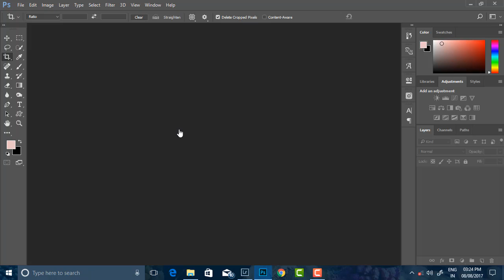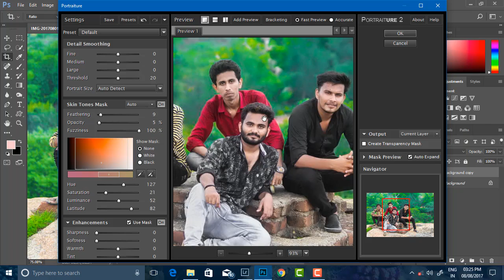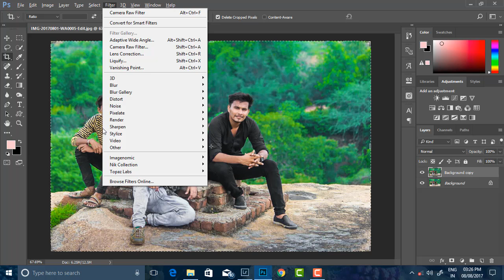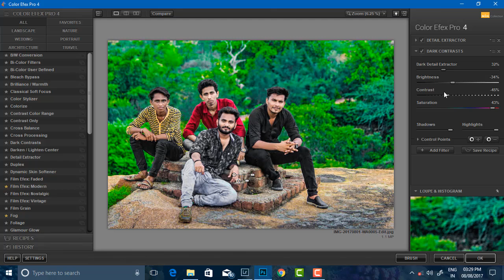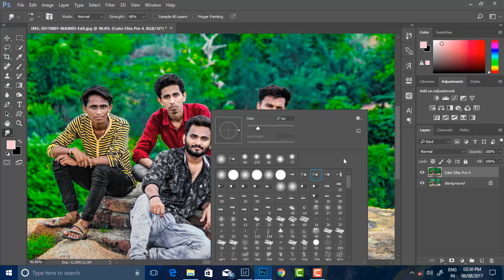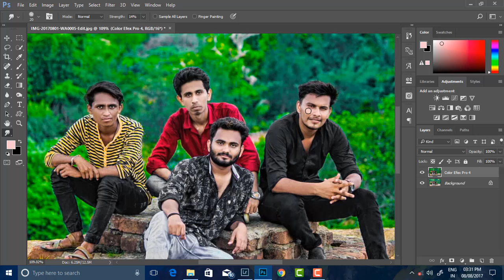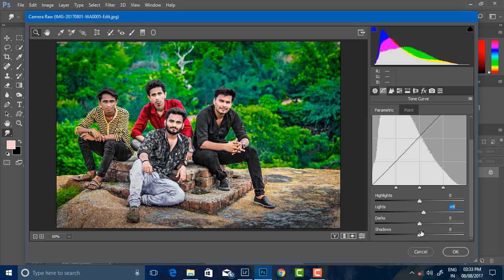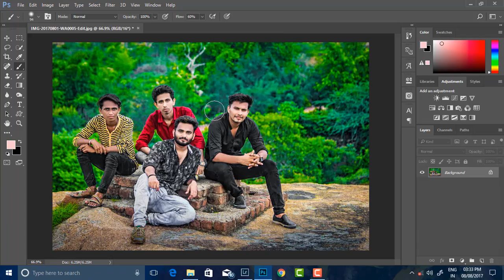Make Colorful and HD photo Using LR and PS || lightroom Tutorial | Photoshop Tutorial